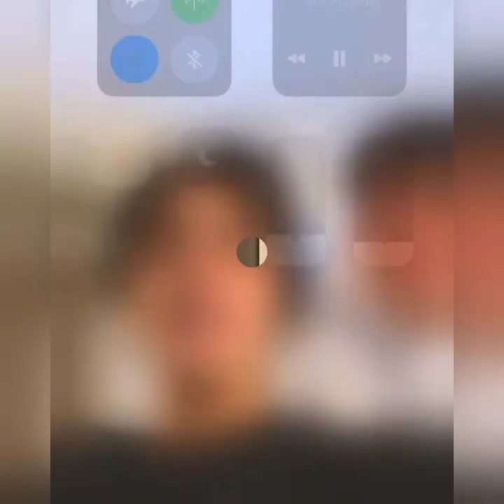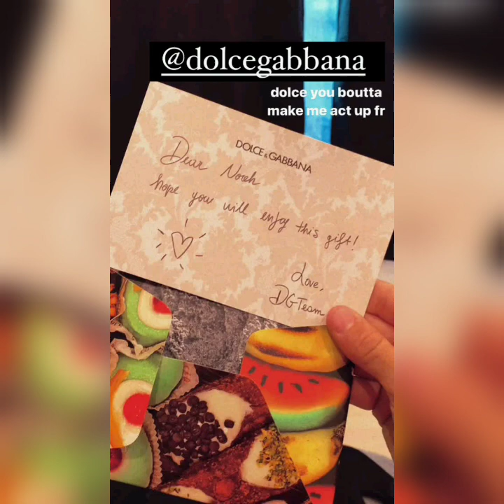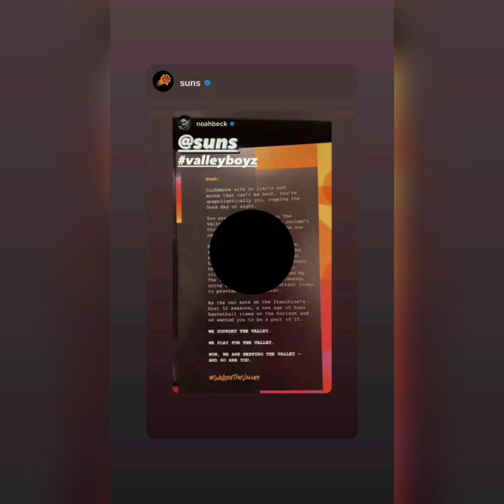Dixie D'amelio and Noah Beck 's Latest Hot Live Vlog and Instagram Updates | February 6th, 2021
1. Noah Beck Latest News
2. Dixie Da'melio Latest News
3. Noah Beck and Dixie Da'melio Together
5. Noah Beck  New TikTok
6. Dixie Da'melio New TikTok
7. Dixie Da'melio New Instagram Updates / Stories
8. Noah Beck  New Instagram Updates & Stories

Dixie D'amelio and Noah Beck's Latest Hot  Live Vlog and Instagram Updates | 6th February , 2021